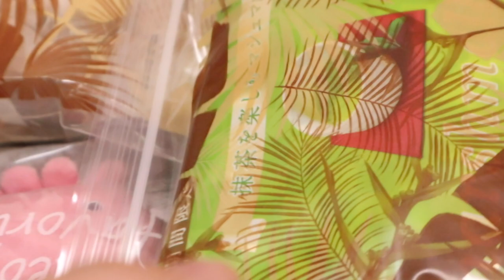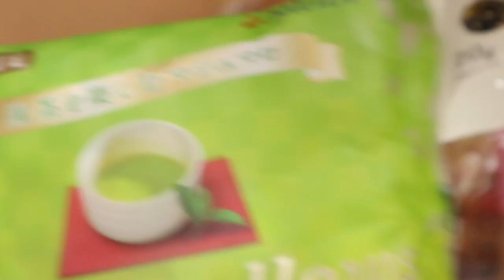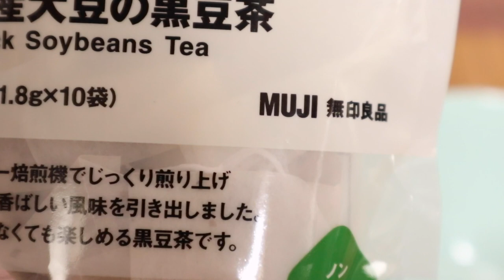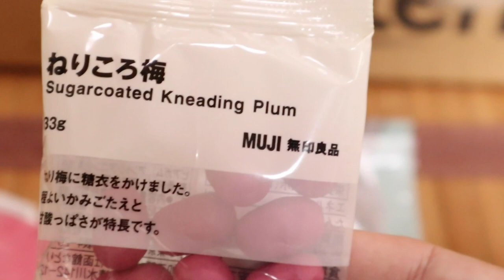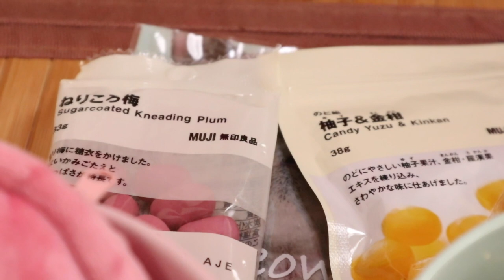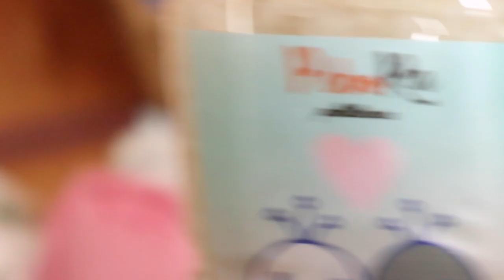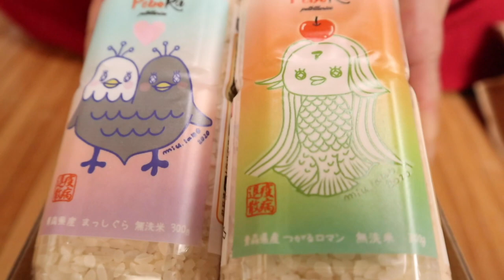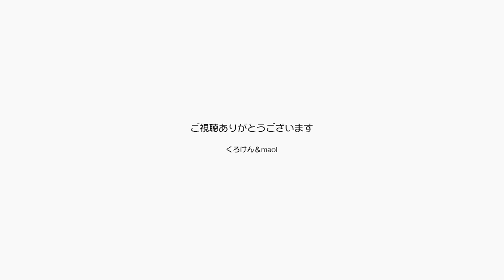梅雨時に日差しを求める猫ジャンくんエアコン涼しい【Jean & Pont 2164】2020/6/27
まずは日向夏サイダーを飲んで朝の始まりです。
梅雨の晴れ間に少し窓を開けているとジャンくんが日向ぼっこをしにきました。
ビタミンDができて良い事なのですが、今日は30度超えの真夏日になってエアコンを入れていても日差しが部屋の温度を上げてしまいます。
ポンちゃんといえばこんな暑い日にエアコンのない荷物部屋で寝ていました。
欲しかったカフェオレボールをいただきました、ありがとう！

2020年ジャン＆ポンカレンダー
2020年キトンシッティングカレンダー（ラブ、シオン、アンズ、チャコ、カオリン）